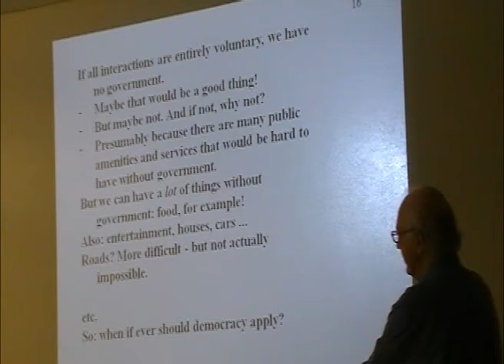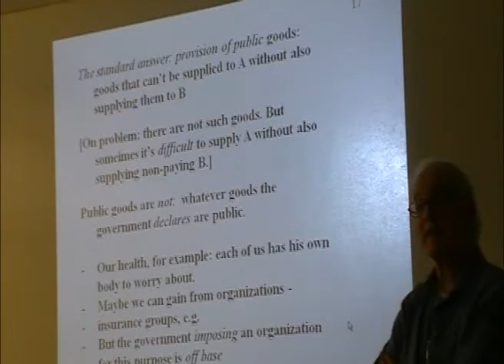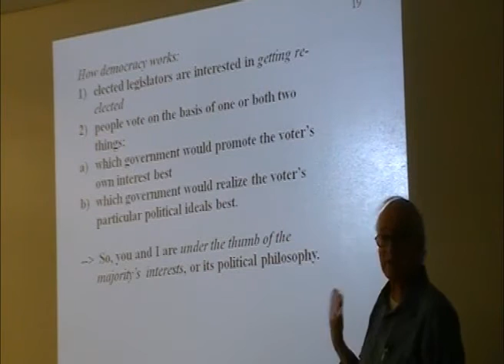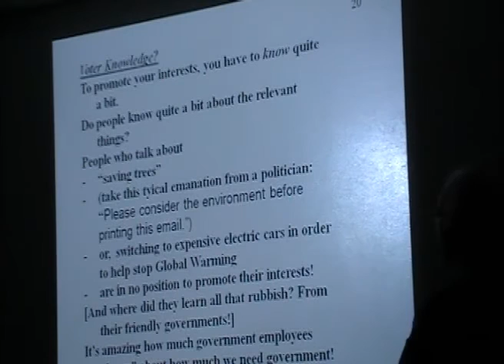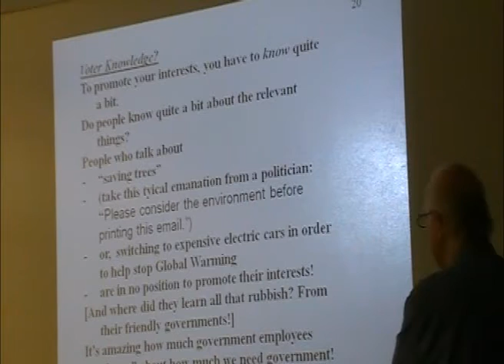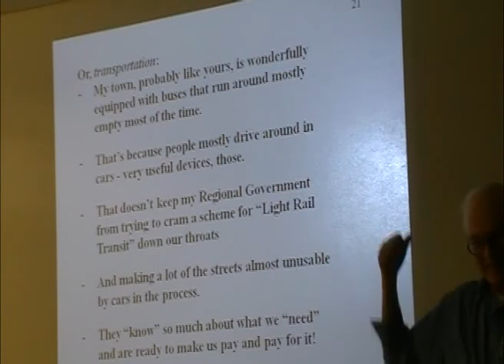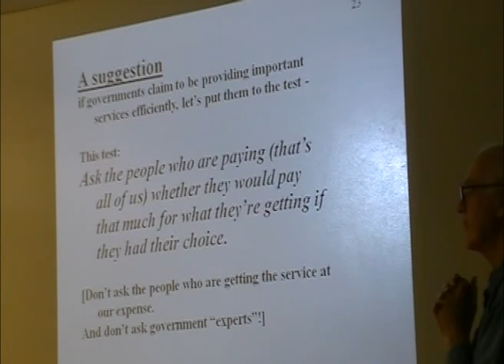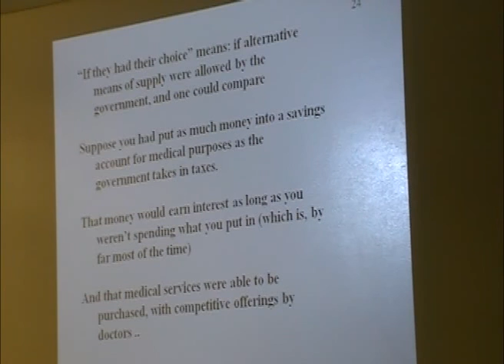The Trouble of Democracy by Jan Narveson Part 3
From the Libertarian Party of Canada's Convention April 30 & May 1st 2011